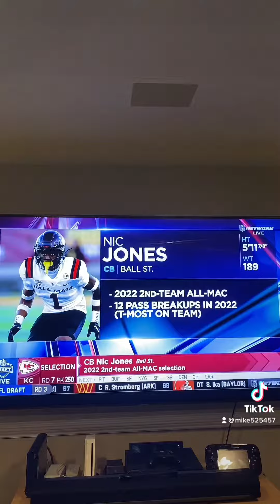James Droz Does The NFL Draft Oh My God Let’s Go The 🐐